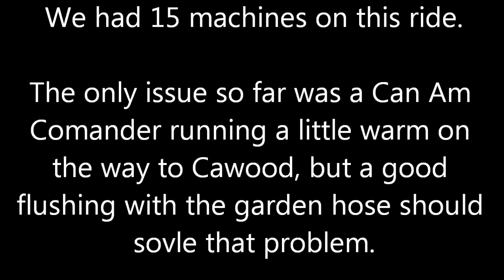Reunion Ride Part 1 Oct 11 2014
This is the first leg of our journey to the White Rocks Overlook on our Reunion Ride 2014.

We had 15 machines on this ride. The only issue we have had so far is a Can Am Comander running Hot. But after a good flushing during our stop at the store in Cawood it should solve the problem and be fine the rest of the trip.

The next video will cover more trails on the way to the White Rocks Overlook.

Ride Safe & God Bless!!